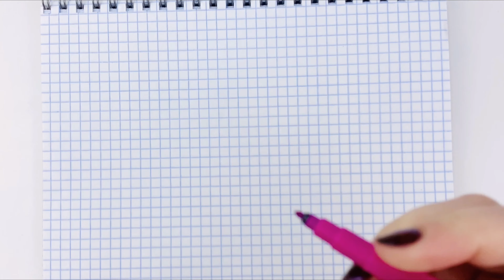Самый Легкий ❤️ Рисунок По Клеткам 🎈Воздушный Шарик 🎈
Друзья всем привет! Сегодня будем рисовать воздушный шарик очень легкий и простой рисунок по клеточкам.